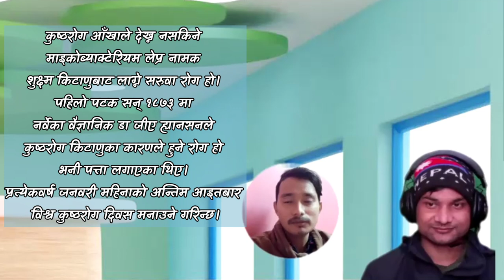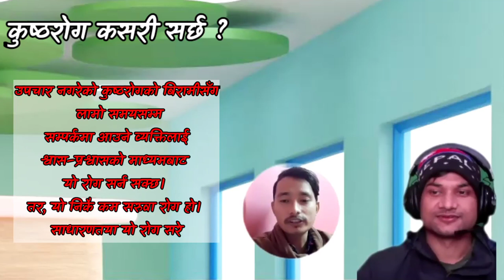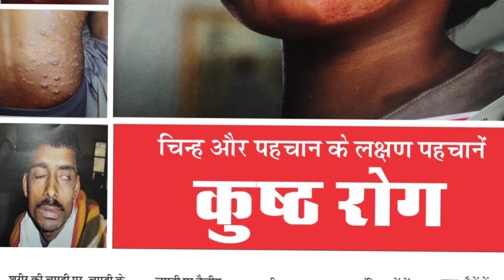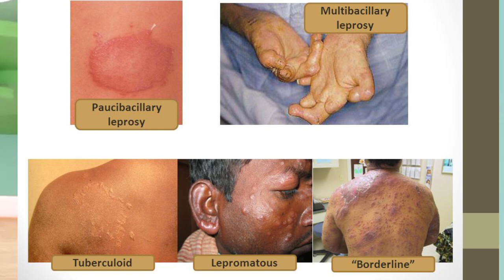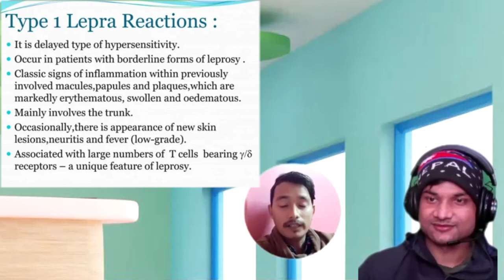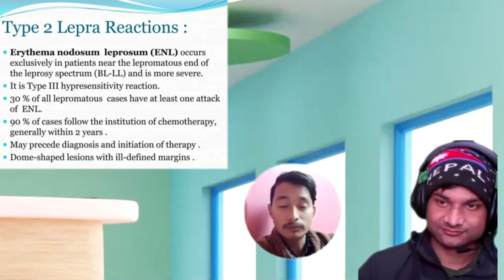Health advice episode 2 About Leprosy ? in Nepali talk with Prakash Chand (GM)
What is leprosy ?
How to prevent from leprosy ?
Symptoms of Leprosy ?
Treatment of Leprosy?